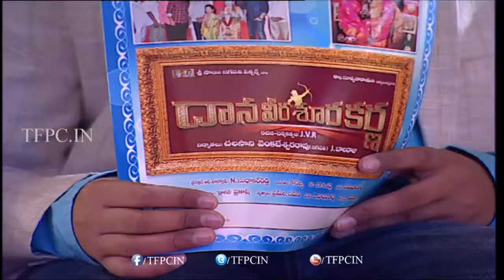Music Director Kausalya Singing On Stage @ Daana Veera Soora Karna Audio Launch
tfpc tollywoodnews entertainment Watch tollywood Latest Film Daana Veera Soora Karna Movie Audio Launch Live. This movie Dana vera sura karna movie casts Nandamuri scions, Taraka Rama Rao and Soumitra, the children of Late Nandamuri Janiki Ram are making their introduction as a youngster artistes in the revamp of the yesteryear fantastic Dana Vera Sora Karna. This film is produced by Ch.Venkateshwara Rao and J.Balaraju jointly and the music is composed by Kausalya. Directed by JVR. the audio of this flick will be graced by Junior NTR, Nandamuri Hari Krishna and Kalyan Ram on May 6th.